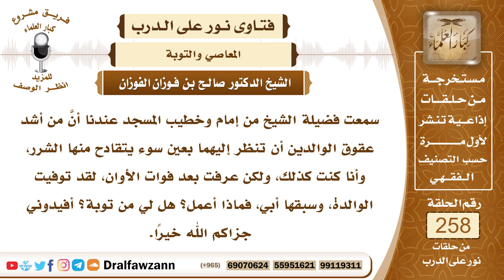4391- التوبة من عقوق الوالدين - الشيخ صالح الفوزان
السؤال: جزاكم الله خيراً، سمعت فضيلة الشيخ من إمام وخطيب المسجد عندنا أنَّ من أشد عقوق الوالدين أن تنظر إليهما بعين سوء يتقادح منها الشرر، وأنا كنت كذلك، ولكن عرفت بعد فوات الأوان، لقد توفيت الوالدة، وسبقها أبي، فماذا أعمل؟ هل لي من توبة؟ أفيدوني جزاكم الله خيراً.
الجواب: نعم، هذا من عقوق الوالدين، النظر إليهما بغضب، أو رفع الصوت عليهما، أو غير ذلك من أنواع الإساءة، قال تعالى ﴿‌وَقَضَى ‌رَبُّكَ ‌أَلَّا ‌تَعْبُدُوا ‌إِلَّا ‌إِيَّاهُ وَبِالْوَالِدَيْنِ إِحْسَانًا إِمَّا يَبْلُغَنَّ عِنْدَكَ الْكِبَرَ أَحَدُهُمَا أَوْ كِلَاهُمَا فَلَا تَقُلْ لَهُمَا أُفٍّ وَلَا تَنْهَرْهُمَا وَقُلْ لَهُمَا قَوْلًا كَرِيمًا (٢٣) وَاخْفِضْ لَهُمَا جَنَاحَ الذُّلِّ مِنَ الرَّحْمَةِ وَقُلْ رَبِّ ارْحَمْهُمَا كَمَا رَبَّيَانِي صَغِيرًا (٢٤)﴾ [الإسراء: 23-24] فما حصل منك من إساءة في حق والديك أو أحدهما لا شك أن ذلك معصية خطيرة فعليك بالتوبة إلى الله سبحانه وتعالى والاستغفار وما دام قد ماتا فإن عليك أيضا أن تستغفر لهما وأن تدعو لهما وتكثر من ذلك وأن تتصدق عنهما بنية الثواب لهما فذلك من برهما والإحسان إليهما ولعل الله أن يكفِّرَ به ما حصل منك مع التوبة إلى الله سبحانه وتعالى.

السيرة الذاتية :
للاشتراك في قناة الشيخ صالح الفوزان

14_ الشيخ محمد أمين الشنقيطي
يتيوب

15_سماحة المفتي عبد العزيز آل الشيخ
 يوتيوب

رئيس الفريق
لمشروع كبار العلماء